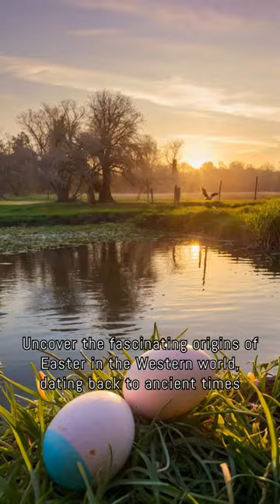Unveiling Easter: From Ancient Rituals to Modern Celebrations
Embark on a journey through the captivating history of Easter, from its ancient pagan origins to the vibrant modern-day celebrations. Explore the fascinating blend of religious and cultural traditions that have shaped this beloved holiday over the centuries.